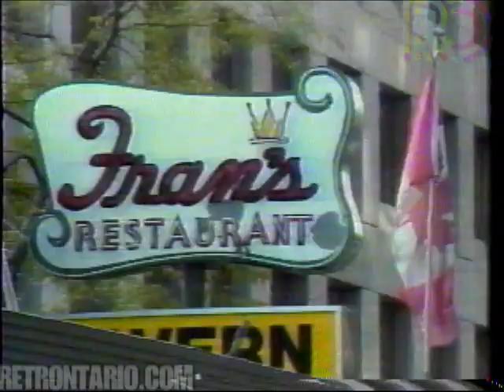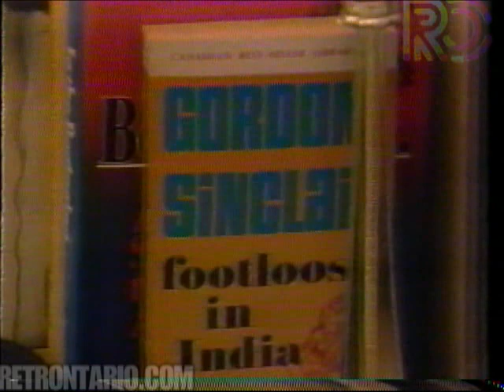CFTO News story on Gordon Sinclair (1984)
A short segment about the legendary CFRB host/writer Gordoin Sinclair, produced shortly before his passing in May 1984.